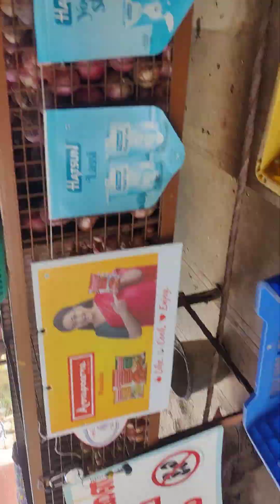9 August 2024